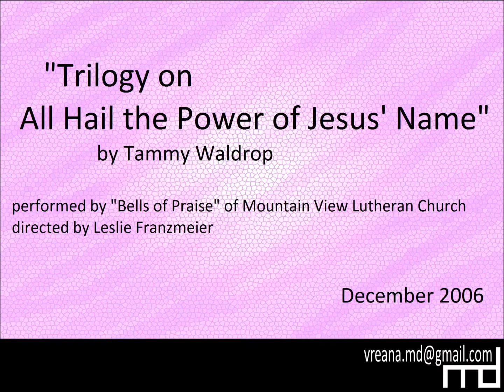"Trilogy on All Hail the Power of Jesus' Name" - Handbell Choir Ensemble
"Trilogy on All Hail the Power of Jesus Name"

By  Tammy Waldrop

Performed by "Bells of Praise" of Mountain View Lutheran Church